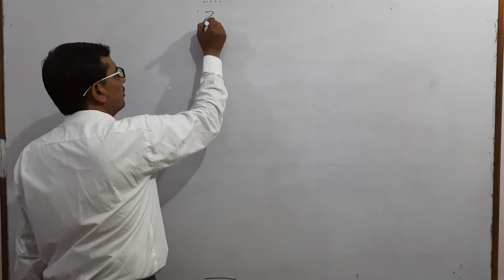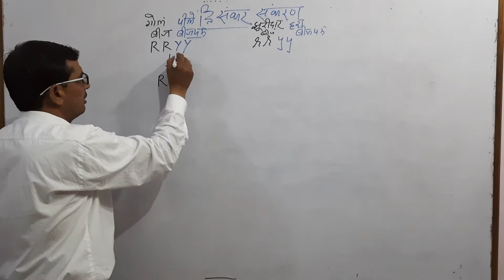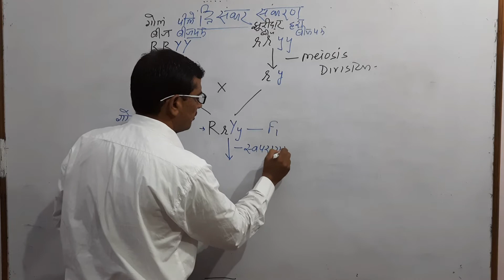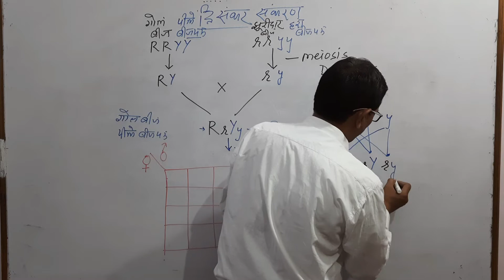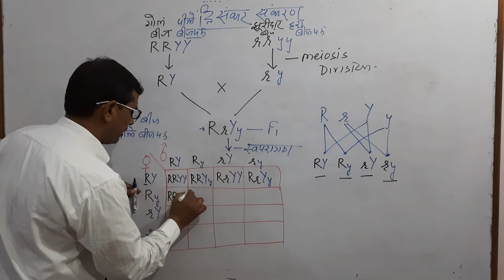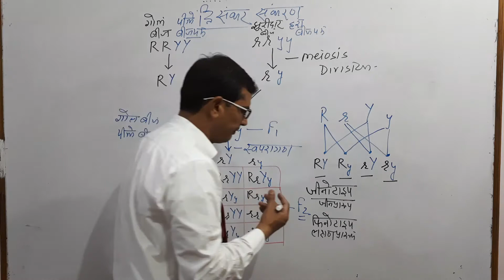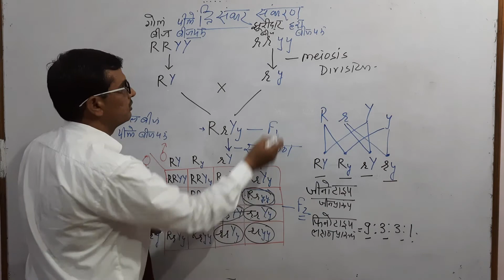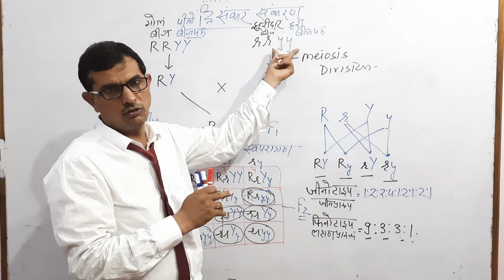Dihybrid Cross || Genetics || 12th Bio || Genius school Suratgarh